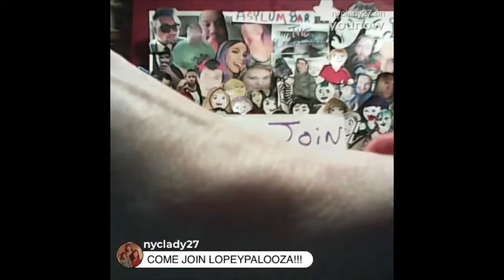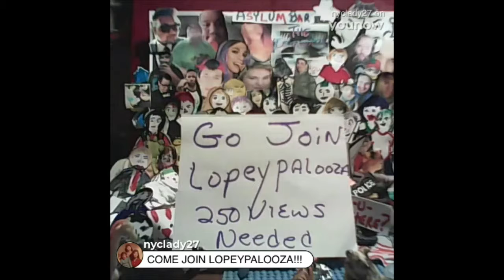NYCLADY27: ASSYLUM TAWK... LOL